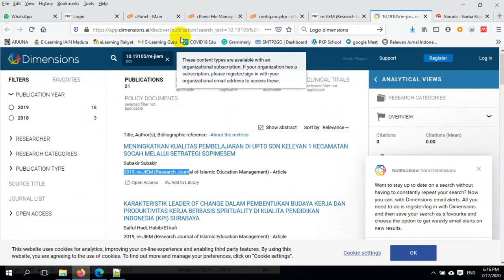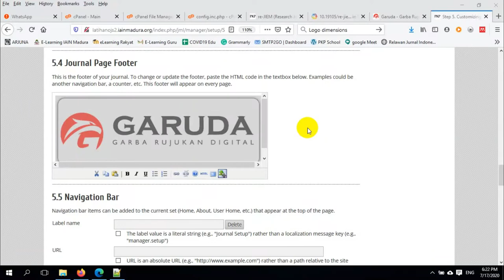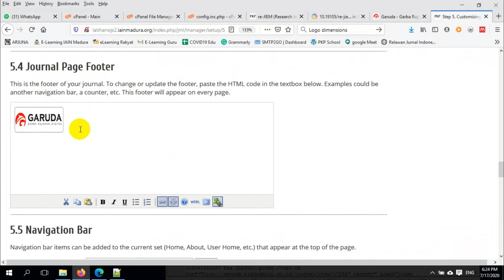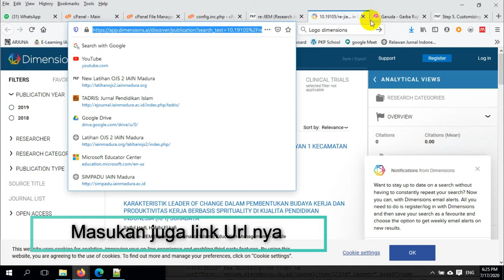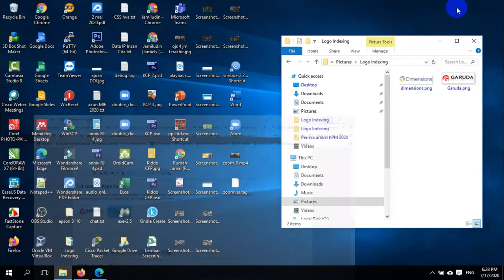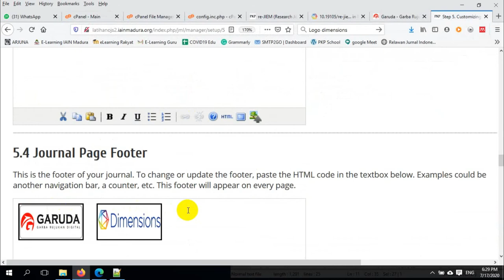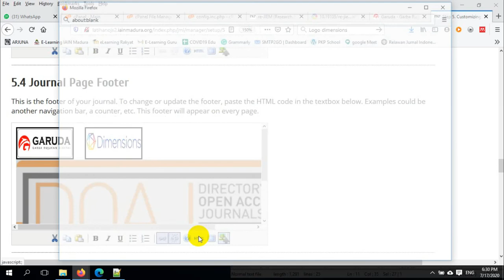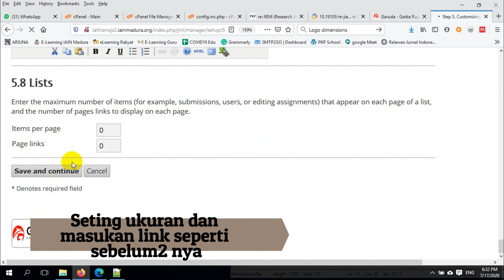Cara Memasang Logo Indexing Pada OJS 2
Materi Pelatihan OJS 2 for Journal Managers (Advance)
Rumah Jurnal IAIN Madura 6 - 11 Juli 2020
By : Jamiludin Usman